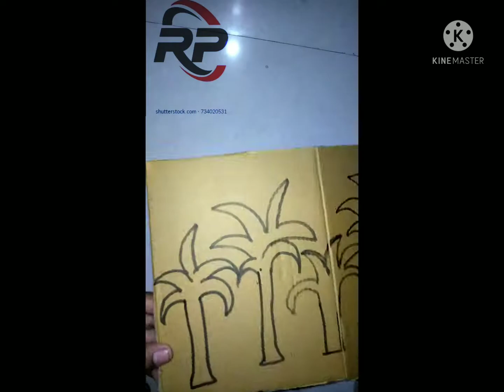wallhangingideas shorts|sand youtubeshorts wallhanging walldecor handmade cardboard RPCreativity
My Channel..✨👍

RP Creativity.